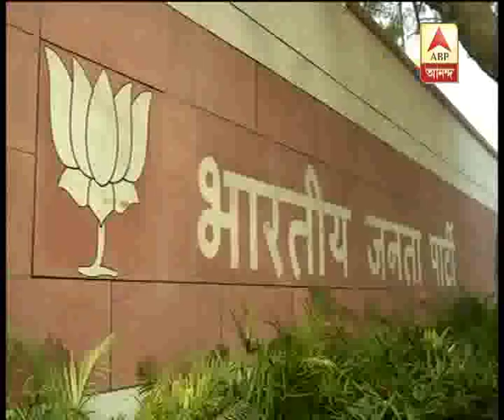Parliamentary team of BJP is going to Ranigunj, Asansol, counter-attack of TMC